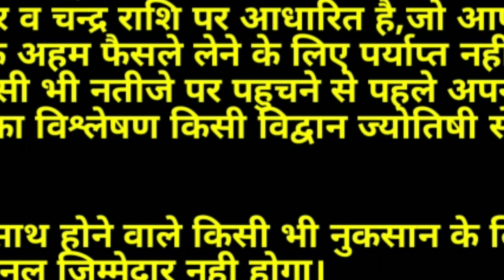AAJ KA RASHIFAL 23 MARCH 2021:आज का राशिफल/Daily Rashifal/Dainik Rashifal/Horoscope /Rashifal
मित्रों आज इस वीडियो में हमने बताया है दैनिक राशिफल दिनांक 23 मार्च 2021 मंगलवार के दिन का आज के राशिफल के अनुसार आज 12 में से 5 राशियां भाग्यशाली रहेंगी अन्य राशि वालों के लिए आज का दिन सामान्य है| जानिए अपनी राशि के अनुसार आज आपके सितारे क्या बोलते हैं ? मित्रों यदि आपको हमारा यह वीडियो पसंद आए तो इसे लाइक व शेयर अवश्य करें | धन्यवाद